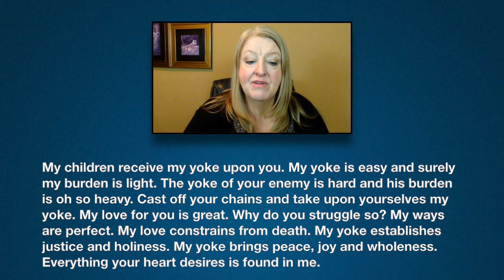Prophetic Word: Beauty for Ashes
Received by Evelyn Brooks

My children receive my yoke upon you.  My yoke is easy and surely my burden is light.  The yoke of your enemy is hard and his burden is oh so heavy.  Cast off your chains and take upon yourselves my yoke.  My love for you is great. Why do you struggle so? My ways are perfect.  My love constrains from death.  My yoke establishes justice and holiness.  My yoke brings peace, joy and wholeness. Everything your heart desires is found in me. Can you trust my love
for you? Does a good father not give good things to His children?  Do you not know how much I love you? My yoke constrains darkness.  It constrains pain.  Beauty for ashes, my ways are
perfect. Trust me, follow me, obey me. Every good thing comes to those who joyfully take my yoke upon themselves. My ways are perfect. My love for you is perfect.